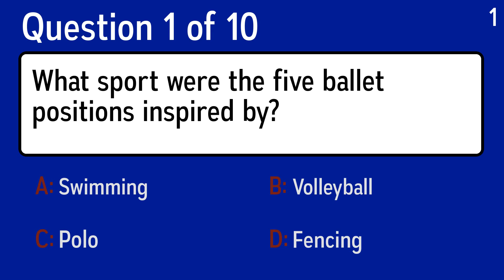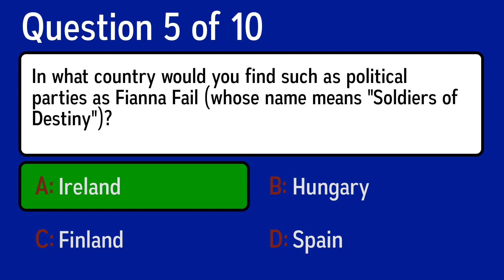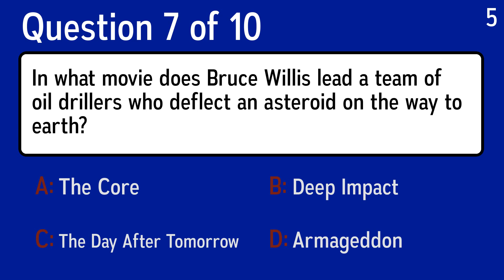10 Hard Knowledge Questions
Question 1: What sport were the five ballet positions inspired by?
 Answer a: Polo
 Answer b: Swimming
 Answer c: Fencing
 Answer d: Volleyball

Question 2: Which Lady Gaga song begins with, 'Hello, hello, baby, you called? I can't hear a thing'?
 Answer a: Bad Romance
 Answer b: Telephone
 Answer c: Paparazzi
 Answer d: Alejandro

Question 3: In DIY, what's an alternative name for a 'hex driver'?
 Answer a: Allen key
 Answer b: Box cutter
 Answer c: Tape measure
 Answer d: Monkey wrench

Question 4: Which UK northern seaside town has a famous tower and is well known for stag dos?
 Answer a: Southampton
 Answer b: Blackpool
 Answer c: Skegness
 Answer d: Whitstable

Question 5: In what country would you find such as political parties as Fianna Fail (whose name means "Soldiers of Destiny")?
 Answer a: Hungary
 Answer b: Ireland
 Answer c: Spain
 Answer d: Finland

Question 6:  Other than Finnish what is the official language in Finland?
 Answer a:  Esperanto
 Answer b:  Latin
 Answer c:  Russian
 Answer d:  Swedish

Question 7: In what movie does Bruce Willis lead a team of oil drillers who deflect an asteroid on the way to earth?
 Answer a: Armageddon
 Answer b: The Day After Tomorrow
 Answer c: Deep Impact
 Answer d: The Core

Question 8: What medical discovery did Canadian Sir Frederick Banting make?
 Answer a: Insulin
 Answer b: Morphine
 Answer c: AIDS
 Answer d: Cancer

Question 9: Collectively, Medusa and her sisters were known as the what?
 Answer a: Graces
 Answer b: Graea
 Answer c: Fates
 Answer d: Gorgons

Question 10: What president's middle name was Milhous, for a mom he described as a "Quaker saint"?
 Answer a: Dwight Eisenhower
 Answer b: Lyndon Johnson
 Answer c: Franklin Roosevelt
 Answer d: Richard Nixon